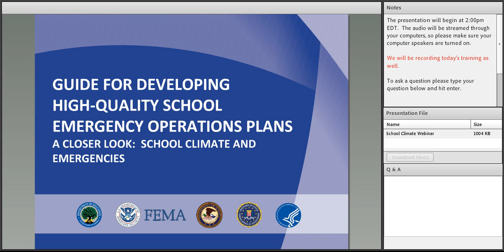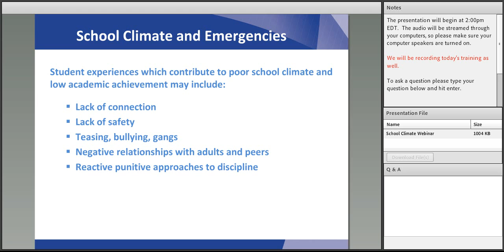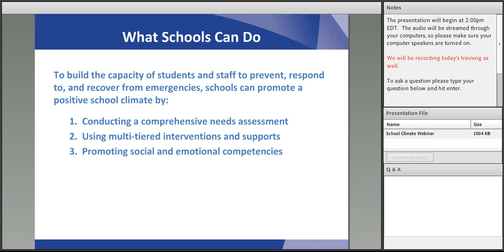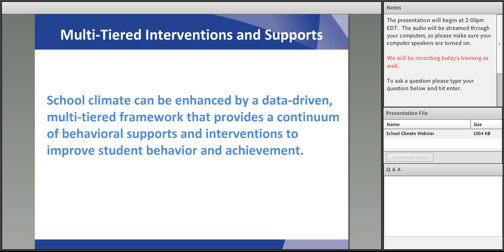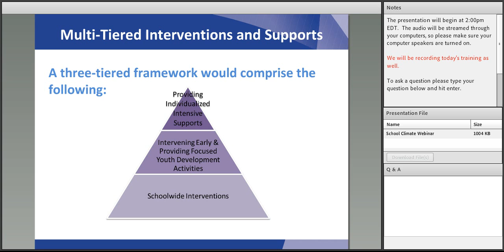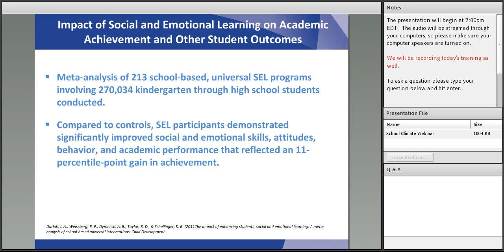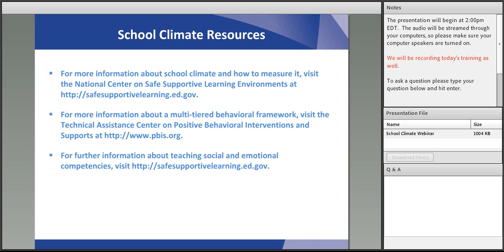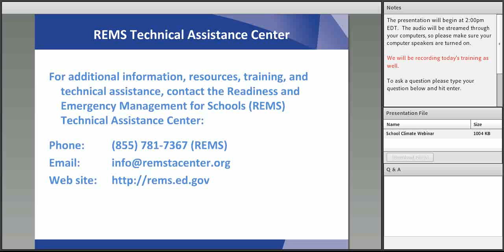How Positive School Climate Can Enhance School Safety Webinar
Learn about how a positive school climate can help schools and communities prevent emergencies and enhance school safety. Presenters from the U.S. Department of Education and AIR. Access the full webinar details and supporting documents